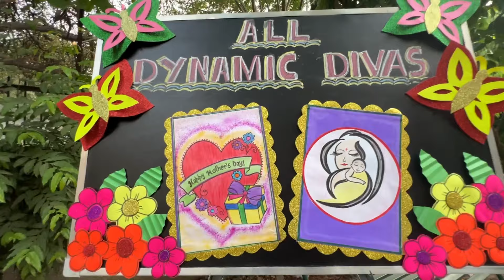Mother's Day Special 🥂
Introducing Pushpa Pandey, the dynamic dual-role sensation you've been waiting for!

 Meet India's FIRST Mother Streamer, juggling the art of gaming with the warmth of homemaking!

🎮 Join the fun on Discord, where the gaming magic happens: /discord

Ready for an epic blend of vlogs, gaming, and family adventures? Pushpa's got it all!